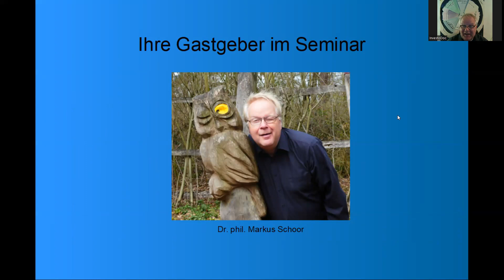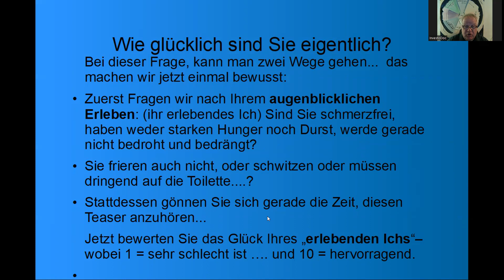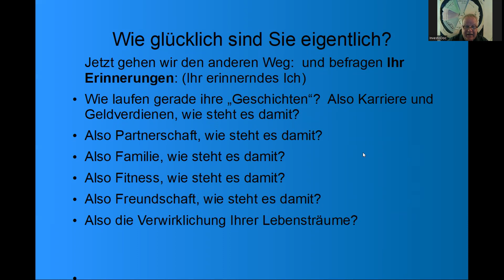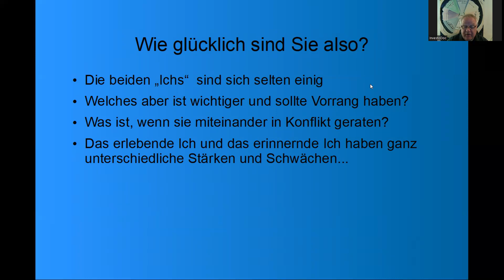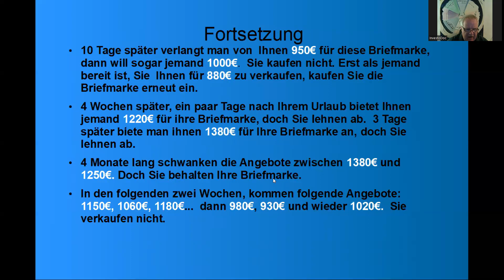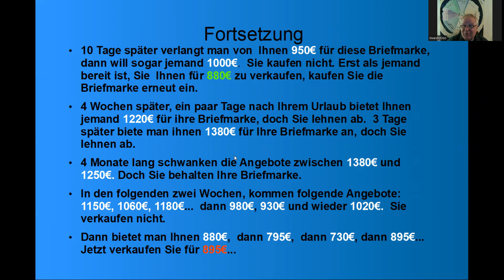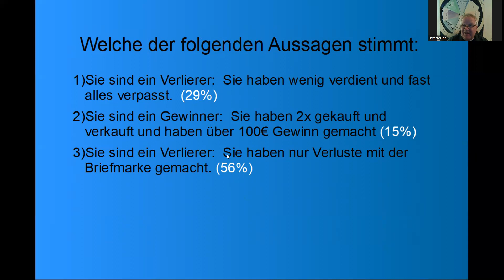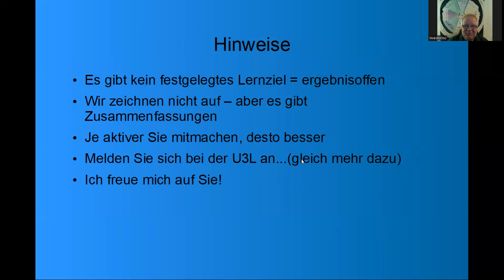U3L-TEASER: Wissen wir, was uns glücklich macht? - DocWunderbar.de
Hier geht es zur U3L (Immatrikulation)

Opening Music von Aaron Kenny:  "Gaiety in the Golden Age" (youtube-music-library)
Bilder von Markus Schoor oder Cena (CenasDreams.com)

Buchtipps:
Dobelli - Die Kunst des guten Lebens - Kapitel1,10,40-50
Kahneman - Schnelles Denken. Langsames Denken - TeilV - "Zwei Selbste"
Paul Dolan:  Absichtlich glücklich